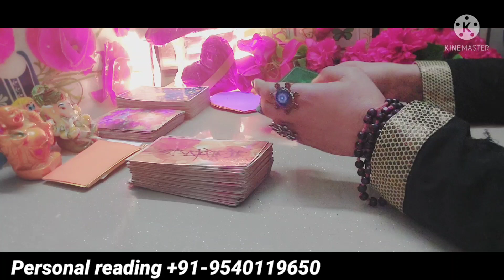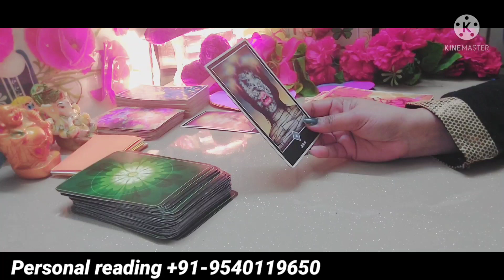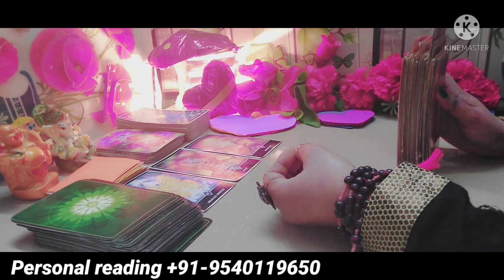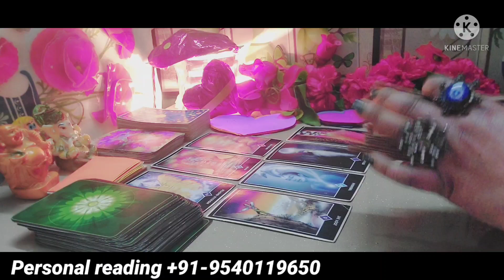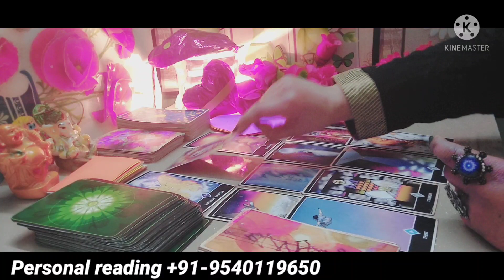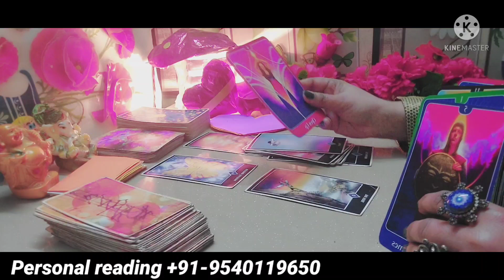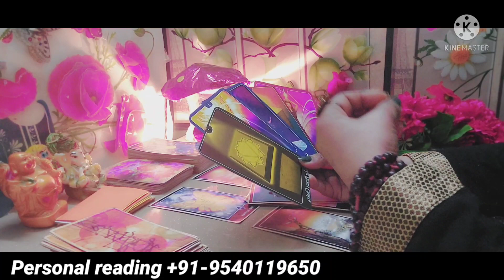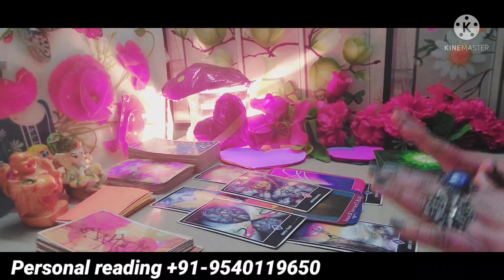your love is missing you |NO CONTACT THIRDPARTY|hindi tarot reading|CURRENT FEELINGS+next action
|NO CONTACT THIRDPARTY|hindi tarot Card reading|CURRENT FEELINGS TIME LESS  feeling REGRET

 PRODUCT LINK 👇👇

love crystal ♥️

ROSE QUARTZ  FOR LOVE ♥️

love birds pair ♥️

AMAZON MOBILE Ink♥️

✅  Paytm,
✅  Google pay
✅  direct account transfer
FOR PERSONAL READING :

         🌞🌞🌞CONTACT ON🌞🌞🌞

AqariusKumbhAapkaLoveAapkoMissKarRehaHIn Hindi

tarot reading | ❤